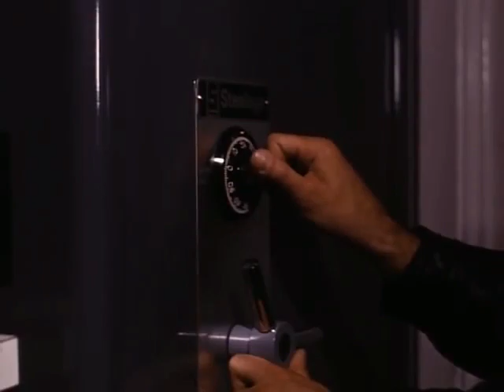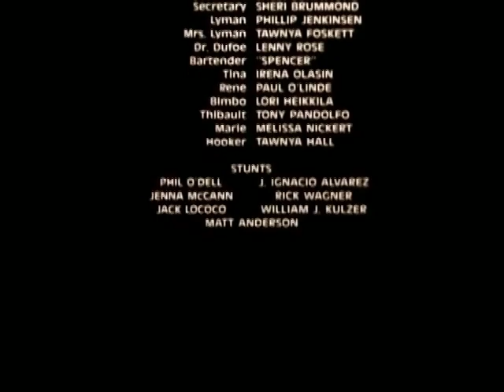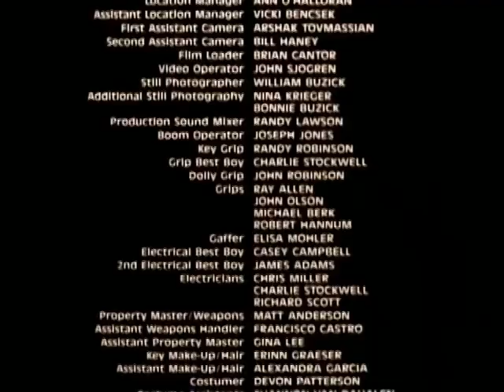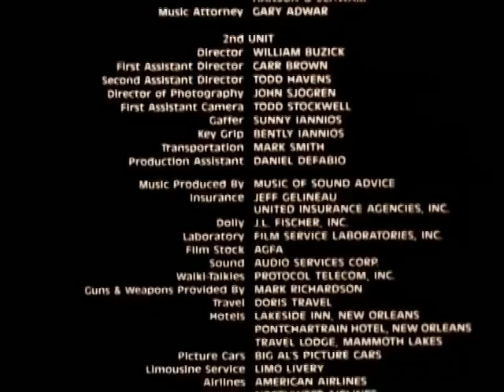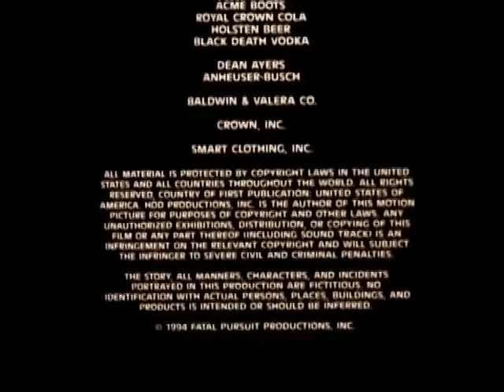FATAL Fatal Pursuit | Drama Film | Crime | Thriller | En ANGLAIS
Un ex-flic robuste P.I. et une belle enquêteuse d'assurance britannique cherche des diamants qui ont été volés lors d'un vol brutal.
Un bon film .Bon visionnage